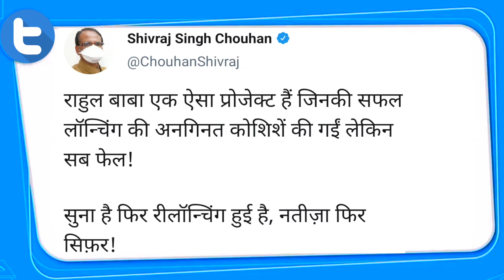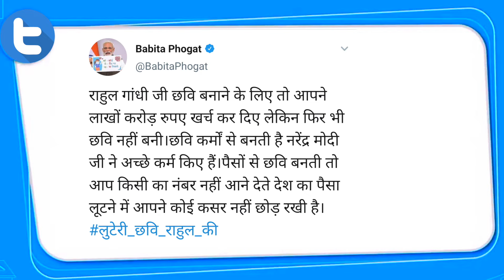Rahul Gandhi के किस Video पर CM Shivraj Singh ने कसा तंज | India News